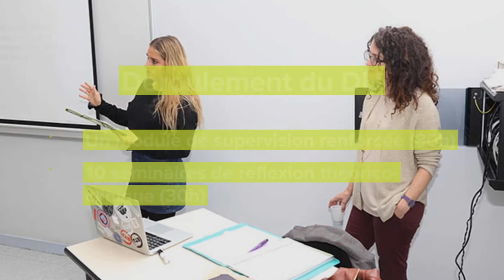Diplôme universitaire de pratique psychologique avancée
🛑 Vous êtes étudiant en 5ème année clinique ou jeune diplômé de l’EPP ? Découvrez le diplôme universitaire de pratique psychologique avancée ! Toutes les informations dans la vidéo.